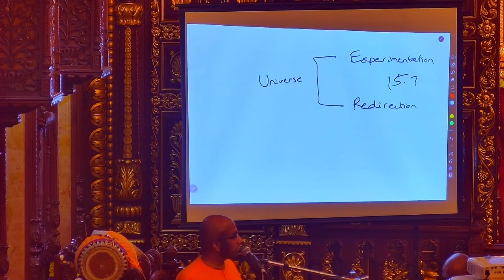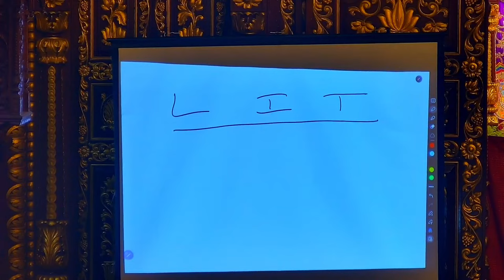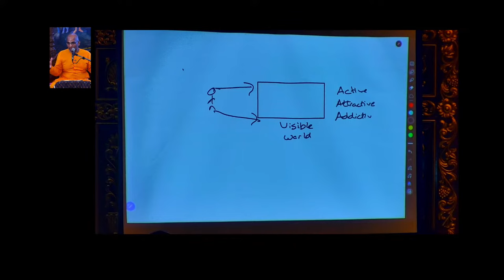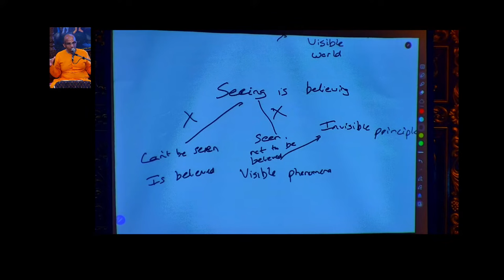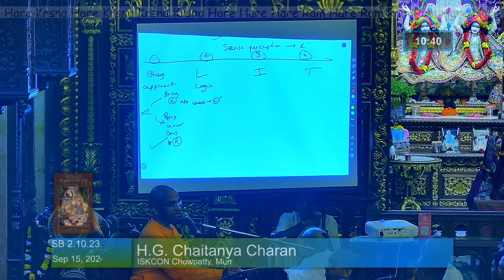From karma to Krishna- the human search for understanding | Bhagavatam 2.10.22 | Chowpatty, Mumbai